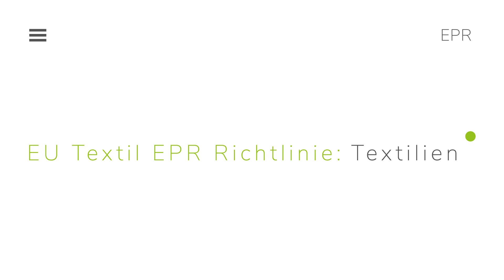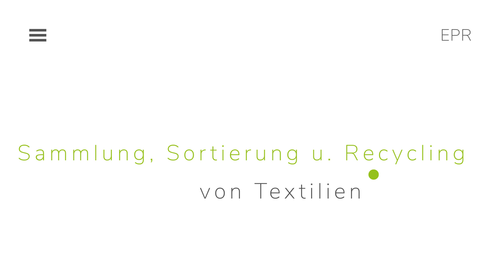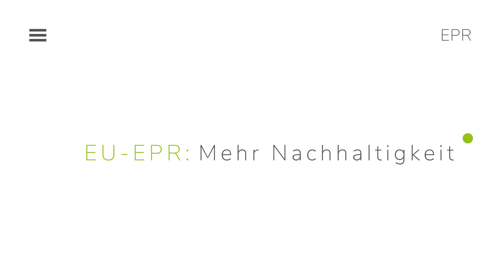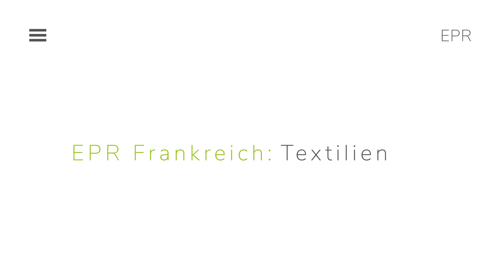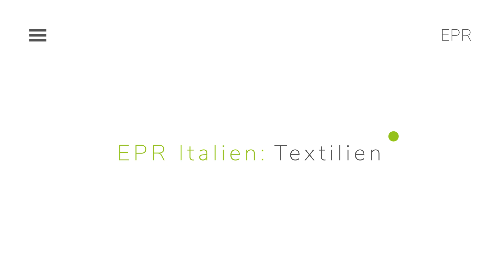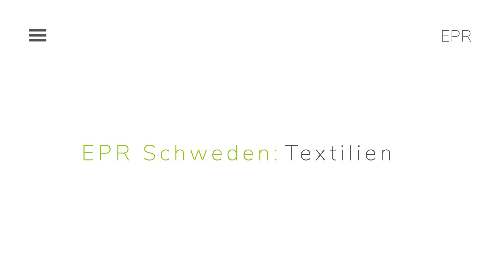EPR Textilien | EU-Recht für Fashion- & Textil-Brands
In einer bahnbrechenden Initiative hat die Europäische Kommission neue Regelungen vorgeschlagen, um Produzent:innen für den gesamten Lebenszyklus von Textilprodukten zur Verantwortung zu ziehen und eine nachhaltige Bewirtschaftung von Textilabfällen in der gesamten EU zu fördern. Diese Maßnahme soll die Entwicklung des Sektors für die separate Sammlung, Sortierung, Wiederverwendung und das Recycling von Textilien in der EU beschleunigen und gleichzeitig im Einklang mit der EU-Strategie für nachhaltige und kreislauforientierte Textilien stehen. Das Ziel: Die Förderung von lokalen Arbeitsplätzen, Kosteneinsparungen für Verbraucher:innen in der EU und darüber hinaus sowie die Verringerung der Auswirkungen der Textilproduktion auf natürliche Ressourcen. Ein Schritt in die richtige Richtung, wie wir finden.

Gleichzeitig steigt damit die Komplexität für Fashion Brands und den Fashion E-Commerce in Europa. Die wichtigsten Aspekte haben wir in diesem Video für Euch zusammengefasst.

Kapitel:

00:00 Intro
01:38 EPR & Textilien in der EU
03:09 Sammlung, Sortierung & Recycling
04:35 Innovation & Forschung
04:57 Bekämpfung illegaler Exporte
05:58 Mehr Nachhaltigkeit
06:42 Nächste Schritte
07:02 Textil EPR: Jetzt und bald
07:20 Textil EPR Frankreich
07:35 Textil EPR Niederlande
08:07 Textil EPR Italien
09:39 Textil EPR Schweden
11:42 Textil EPR Lettland
12:28 Fazit

▬ Europe-wide compliance service ▬▬▬▬▬▬▬▬▬▬▬▬▬▬▬▬

You sell or want to sell in Europe, but you are not sure if you have any recycling obligations?

►► Find out in a minute with our free compliance check tool

▬ Try our service for free ▬▬▬▬▬▬▬▬▬

▬ Sustainable e-commerce blog ▬▬▬▬▬▬▬▬▬

Are you interested in sustainable e-commerce and recycling compliance?

►► Read more about EPR and Amazon in our EPR blog article

▬ ecosistant social media channels & news ▬▬▬▬▬